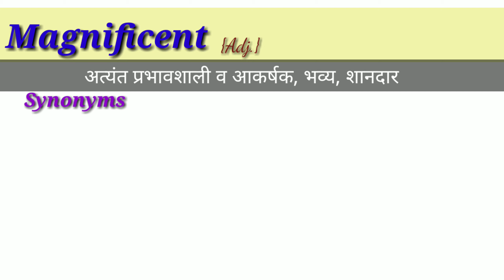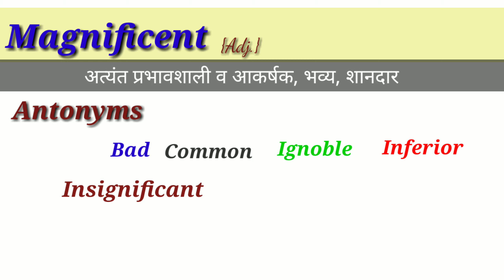English Vocabulary || Word of the Day || Magnificent #06